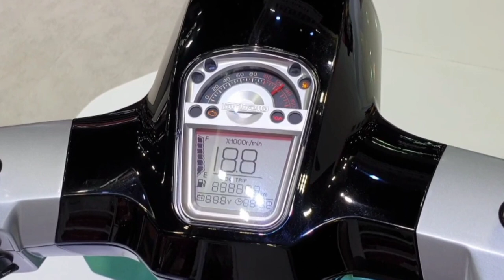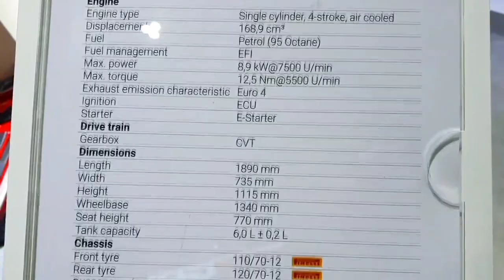2022 Lambretta V200 stype | scooter matic red and yellow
The Lambretta v200 stype engine has a maximum power of 8.8 kW at 8000 rpm engine speed.
While the amount of torque is 12.2 Nm which is felt at 5,500 rpm engine speed.
The scooter also meets Euro 4 emission standards.